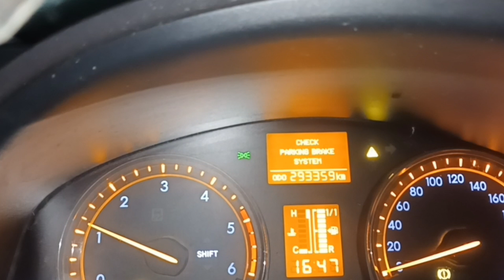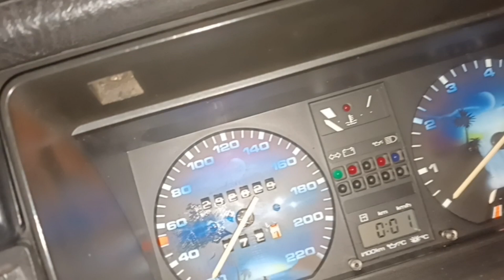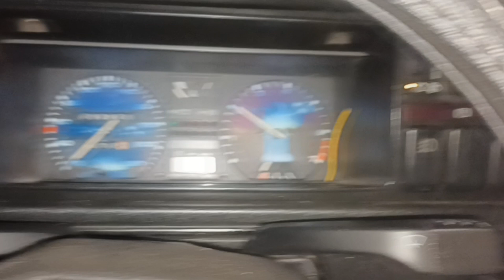Winter wonderland and 2 cold start -9°C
As you can see we have a ton of snow now. Had to clear the snow there, so I had to move my dads car and the 1985 red Golf. And I left the Jetta and the other red Golf buried for now. Also the 1985 Golf might be sold I guy is interested in it, so we will see what happens.